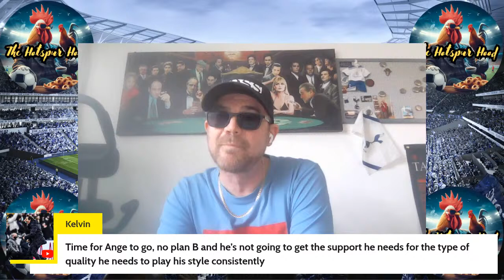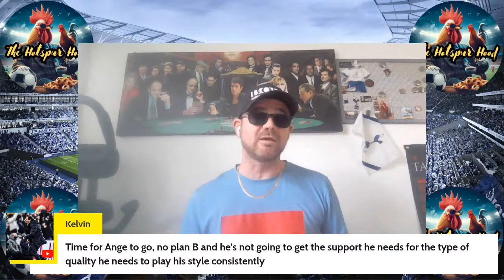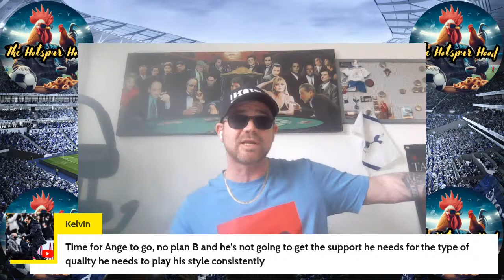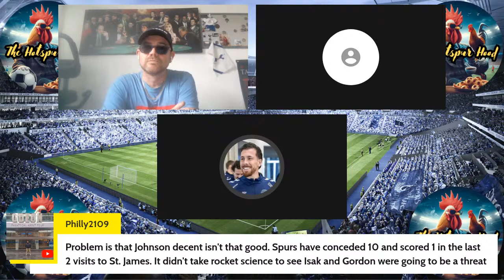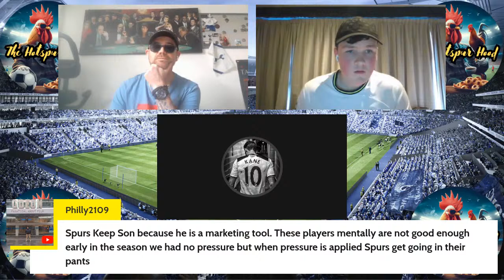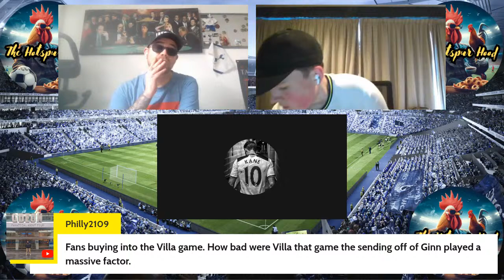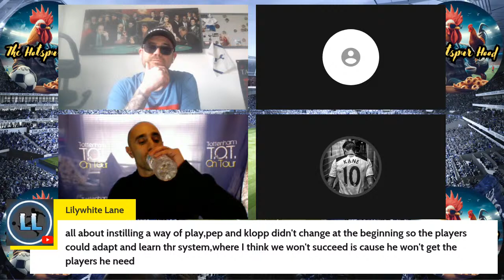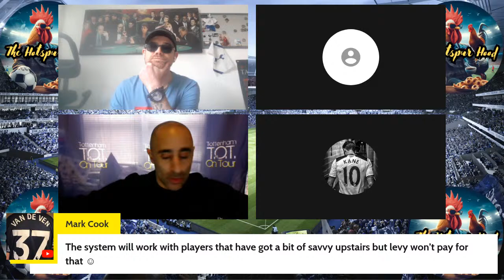WAKE UP AND SMELL THE COFFEE !!!!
THE PREMIERSHIP IS TO GOOD ! YOU NEED A PLAN B OR MAKE CHANGES FOR CERTAIN GAMES !

The HotspurHood

📺This is Dan E with Co – Host David R The Hotspur Hood YouTube channel, LIVE content, short recorded videos, and much more. Whatever happens the chatter will always involve SPURS. "
We will talk about what we want and when we want and wont just say things to keep people happy ! Honest Opions ? Here it is !!